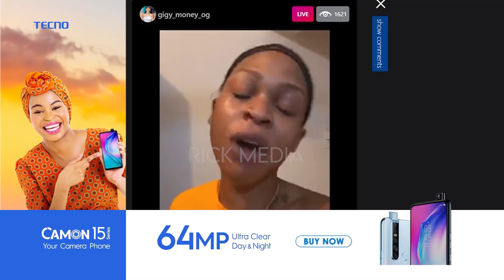GIGY MONEY Amwaga MACHOZI LIVE baada ya MAMA yake Kusemwa VIBAYA/ Azichana MEDIA